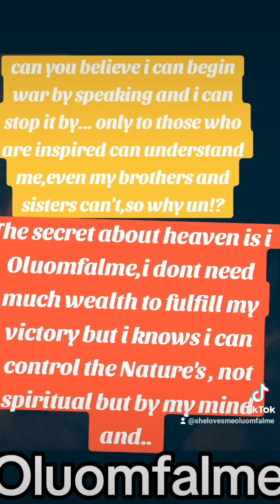Mheshimiwasamoluoch Oluomfalme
things behind the dreams that shall be talked later @Ugenyamusicsociety